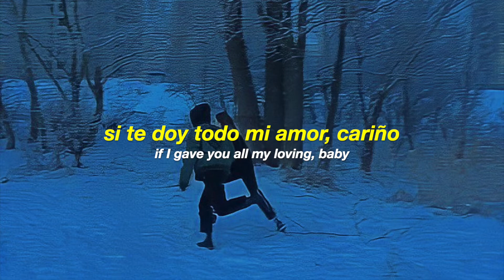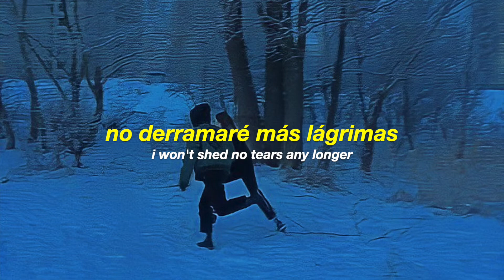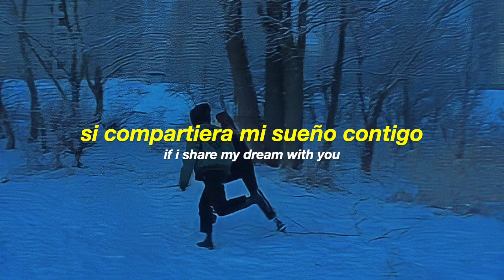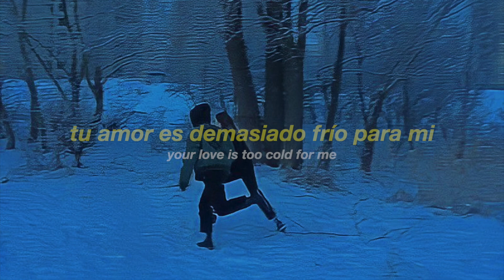Bobby Oroza // Your Love Is Too Cold // (Sub Español & Lyrics)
your love is too cold and I don't need it...

𝗘𝗻 𝘃𝗶𝗿𝘁𝘂𝗱 𝗱𝗲 𝗹𝗮 𝘀𝗲𝗰𝗰𝗶ó𝗻 𝟭𝟬𝟳 𝗱𝗲 𝗹𝗮 𝗹𝗲𝘆 𝗱𝗲 𝗱𝗲𝗿𝗲𝗰𝗵𝗼𝘀 𝗱𝗲 𝗮𝘂𝘁𝗼𝗿 𝗱𝗲 𝟭𝟵𝟳𝟲, 𝘀𝗲 𝗽𝗲𝗿𝗺𝗶𝘁𝗲 𝗲𝗹 𝘂𝘀𝗼 𝗷𝘂𝘀𝘁𝗼 𝗽𝗮𝗿𝗮 𝗳𝗶𝗻𝗲𝘀 𝗱𝗲 𝗰𝗿í𝘁𝗶𝗰𝗮𝘀, 𝗰𝗼𝗺𝗲𝗻𝘁𝗮𝗿𝗶𝗼𝘀, 𝗶𝗻𝗳𝗼𝗿𝗺𝗲𝘀 𝗱𝗲 𝗻𝗼𝘁𝗶𝗰𝗶𝗮𝘀, 𝗲𝗻𝘀𝗲ñ𝗮𝗻𝘇𝗮, 𝗯𝗲𝗰𝗮𝘀 𝗲 𝗶𝗻𝘃𝗲𝘀𝘁𝗶𝗴𝗮𝗰𝗶ó𝗻. 𝗘𝗹 𝘂𝘀𝗼 𝗲𝘀 𝘀𝗶𝗻 𝗳𝗶𝗻𝗲𝘀 𝗱𝗲 𝗹𝘂𝗰𝗿𝗼, 𝗲𝗱𝘂𝗰𝗮𝘁𝗶𝘃𝗼 𝗼 𝗽𝗲𝗿𝘀𝗼𝗻𝗮𝗹 𝗶𝗻𝗰𝗹𝗶𝗻𝗮 𝗹𝗮 𝗯𝗮𝗹𝗮𝗻𝘇𝗮 𝗮 𝗳𝗮𝘃𝗼𝗿 𝗱𝗲 𝘂𝘀𝗼 𝗷𝘂𝘀𝘁𝗼.